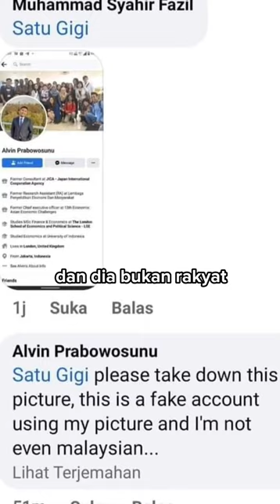PAS terus menjadi sasaran fitnah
PAS terus menjadi sasaran fitnah. Semoga rakyat Malaysia celik dan boleh membezakan antara yang haq dan yang batil.